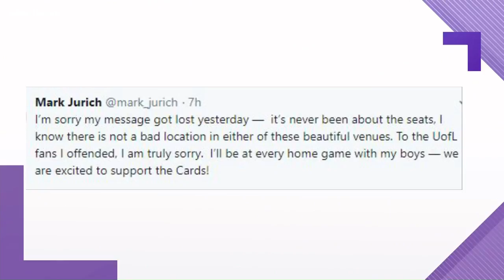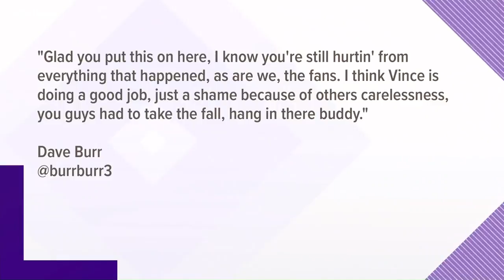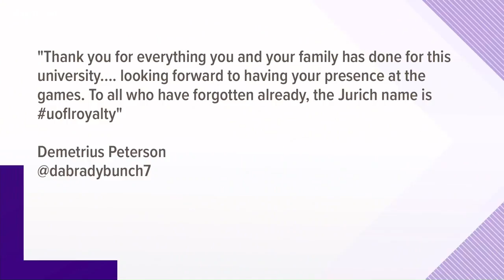DISCUSSION: Mark Jurich's letter stirring up controversy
Jerry Eaves, on UofL's first national championship team, has been talking about this controversy on his radio show. It is on every day at noon on talk radio 1080am.